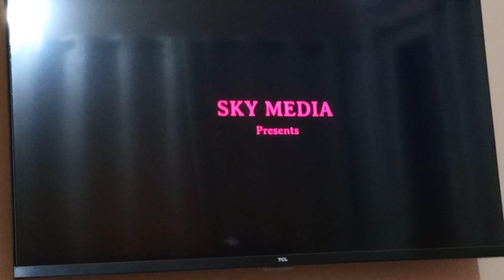itni bari khabr || Friday vlog || bro vlogs